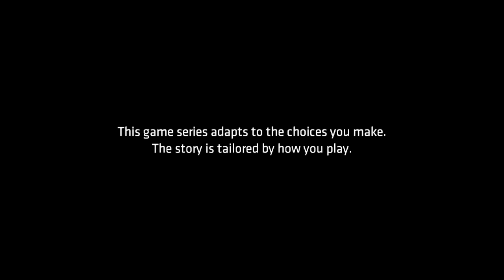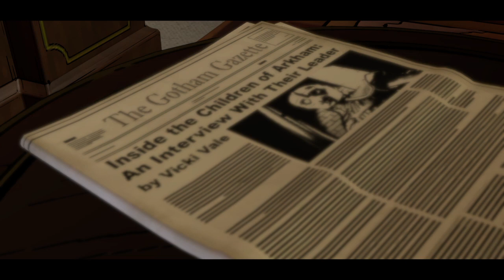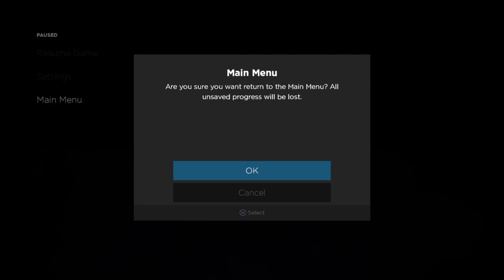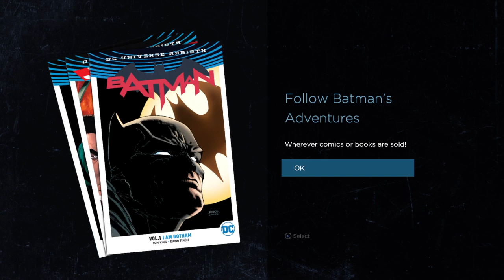[P2]*LiveStream* AStonerPlays BATMAN TheTellTale Series BAD BATMAN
Tryna hate on everyone except Catwoman and Joker of course!
Edited Version will be better and out once I've finished the BAD BATMAN playthrough. So sit back, Spark up a doobie or 2, relax and enjoy.